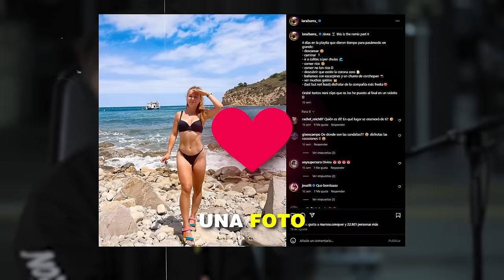Cómo ser INFLUENCER FITNESS de ÉXITO este 2024 (con Lara Ibarra)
Nos explica cómo fueron sus inicios y su trayectoria como influencer exitosa en el mundo del fitness, su forma de trabajar con las marcas y algunos consejos para personas que están empezando en redes sociales o quieren mejorar sus ingresos.

Además... le hemos preguntado sobre diferentes temas polémicos en el mundo del fitness y algunas experiencias personales con las cuales puedes sacar buenas reflexiones.

👨🎓🏋🏻 Grado Superior de Deporte

¿Te gustaría estudiar una FP superior para ser entrenador personal 100 % oficial y online?

👨🎓🍎 Grado Superior de Dietética

¿Quieres estudiar una FP 100 % oficial y online especializada en nutrición deportiva?

📚 🏋🏻 Curso de Entrenador Personal de Fit Generation

 ¿Quieres ser entrenador personal de manera legal en 9-12 meses + el proceso legal?

📚🍎 Curso de Dietista de Fit Generation

 ¿Quieres hacer dietas de forma legal estudiando desde casa?

🎬 SECCIONES DEL CANAL (POR CATEGORÍAS)

🗣️ PODCAST DE FIT GENERATION

00:00:00 A continuación...
00:01:28 Presentación del podcast
00:02:07 Los inicios de Lara Ibarra
00:03:02 Proyecto con Sergio Peinado
00:07:37 Importancia de la comunicación
00:08:32 Compartir el "lifestyle" en redes sociales
00:11:58 ¿Qué contenido consume Lara Ibarra?
00:14:10 Tendencias y crecimiento en redes sociales
00:18:46 Consejos si quieres ser influencer-divulgador
00:22:37 Colaboraciones con marcas como influencer fitness
00:26:17 Cómo conseguir tu primera colaboración con una marca
00:28:07 Cuándo y cómo negociar para mejorar las condiciones con una marca
00:30:02 La mala experiencia colaborando con una marca de Lara Ibarra
00:34:24 Contratar un manager siendo influencer
00:38:47 La importancia del físico para triunfar en redes sociales
00:46:25 TCA's en la comunidad fitness
00:52:02 Desarrollar una APP propia (Club Mioo Fitness)
00:53:33 Opinión sobre la gordofobia
00:58:47 Juego de palabras
01:03:48 Conclusión y despedida